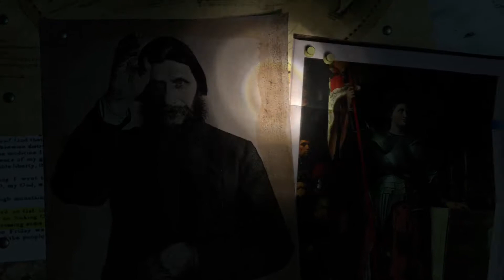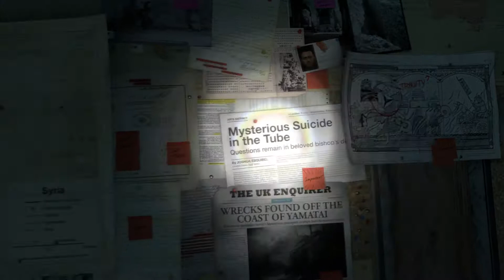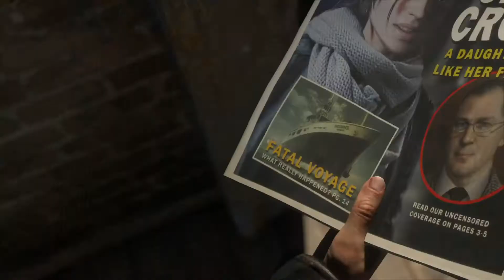Rise of the Tomb Raider - L'Inizio - Gameplay - Ita - PlayStation 4